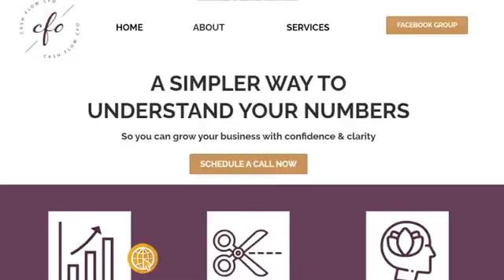This ONE thing can shut down your business - 302 Lifestyle